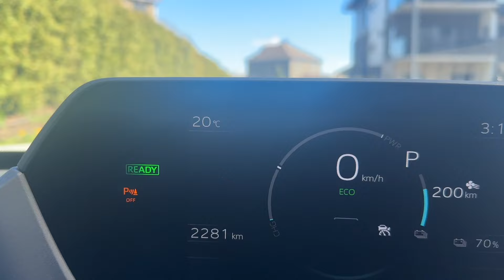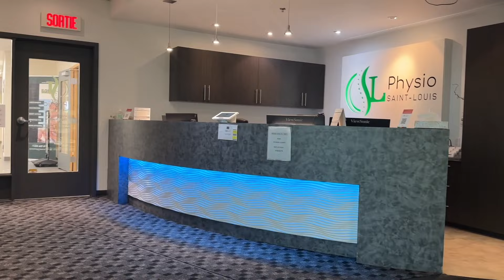VLOG 1 semana conmigo | mi vida en Canada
Cámara: Canon G7x Markii
Editor de vídeo: iMovie
Editor de thumbnail: Canva